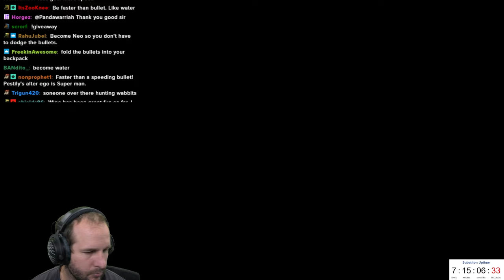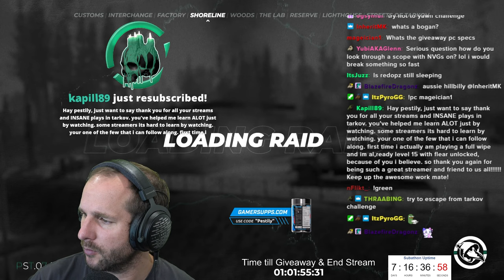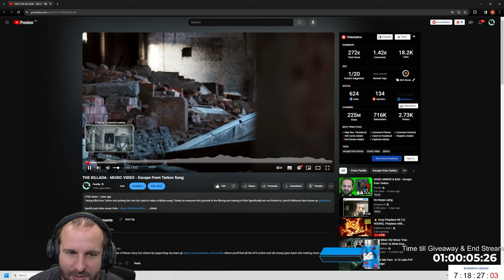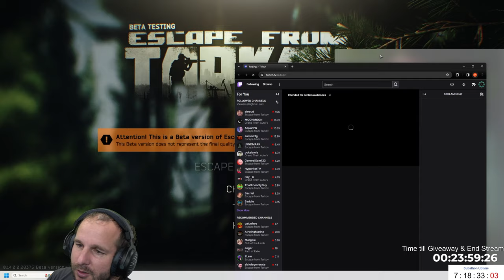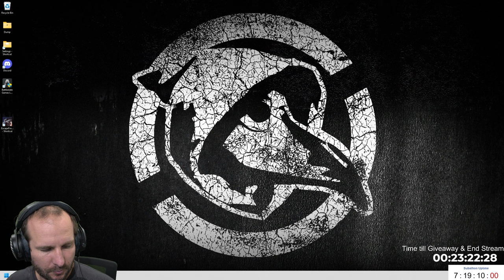Early Wipe Zero to Hero on Labs! (Level 45) – Patch 0.14 – VOD